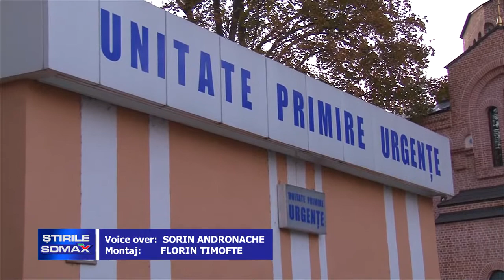18 10 MUTILAT PE VIATA DE UN CAL